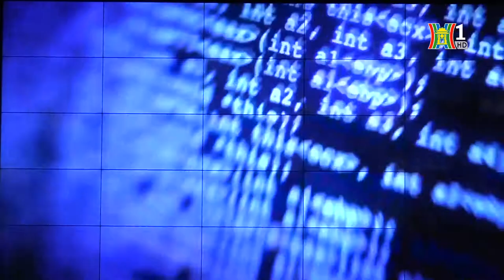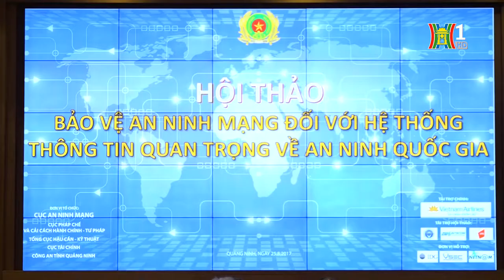Những nguy cơ và thách thức an ninh mạng đối với HT thông tin của ANQG | Bản tin 141